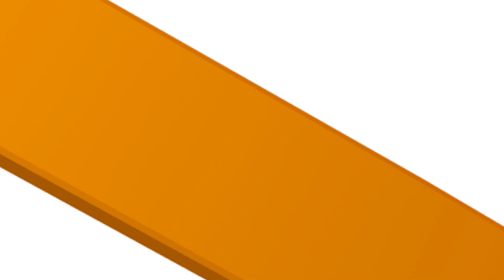'If my animals could vote, they would vote for me', New Hampshire farmer says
A local New Hampshire farmer, Mark Robie is the proud steward of his family's sixth-generation farm known as Robie Farms. Nestled in Piermont on the border with Vermont in the heart of New England, this farm holds a space for candidates during the New Hampshire primaries.

"The Robie farm has been here since 1870. I'm the sixth generation. My kids who work in the farm, they're the seventh generation," Robie said.

Robie's small farm hosts animals, including cows for his raw milk production, cheese, and unique dairy products. He also sells eggs from his laying hens, has pigs, and a plentiful amount grain and hay.

New Hampshire, renowned as the "First in the Nation" primary state, plays a significant role in shaping the American electoral process. Robie's farm store has become a vital stop on the campaign trail, where presidential hopefuls from various parties engage with voters.

"I don't know that we've always had Republicans here. I think we've had Democrats, at least. You know, the country store is open to both (parties). You know, we're totally open to (both), you can disagree with me, and I'll still love you," Robie said.

When asked about his animals' political party preference, he pointed straight to their preferred candidate.

"If my animals could vote, they would vote for me. And who would treat them better? You know, honestly, I'm the one who feeds them, right? Like like they're in a good economy. Their needs are taken care of. They don't have to struggle," he said jokingly.

In the upcoming primaries, a diverse array of candidates, including former President Donald Trump and former South Carolina Governor Nikki Haley, seek the support of New Hampshire's voters. With election day drawing near, the excitement is tangible as citizens prepare to exercise their democratic right on a crucial Tuesday, potentially influencing the nation's political landscape.